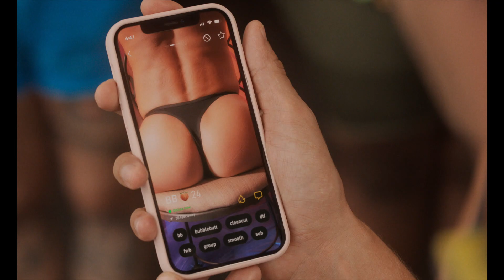FIRE ISLAND | "Meet The Family" Featurette | Searchlight Pictures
Now Streaming on Hulu

Set in the iconic Pines, Andrew Ahn's FIRE ISLAND is an unapologetic, modern day rom-com showcasing a diverse, multicultural examination of queerness and romance. Inspired by the timeless pursuits from Jane Austen's classic Pride and Prejudice, the story centers around two best friends (Joel Kim Booster and Bowen Yang) who set out to have a legendary summer adventure with the help of cheap rosé and their cadre of eclectic friends.

Cast: Joel Kim Booster, Bowen Yang, Conrad Ricamora, and Margaret Cho